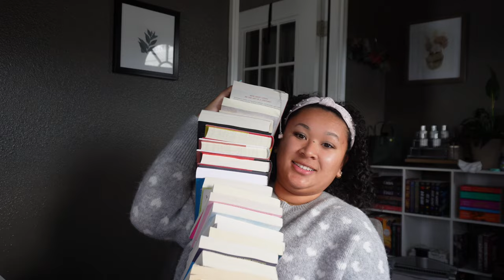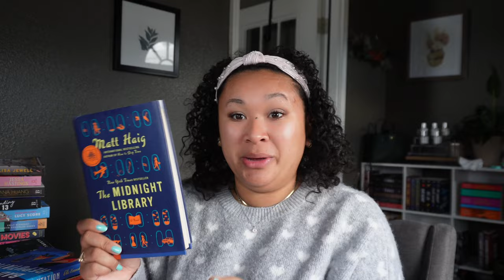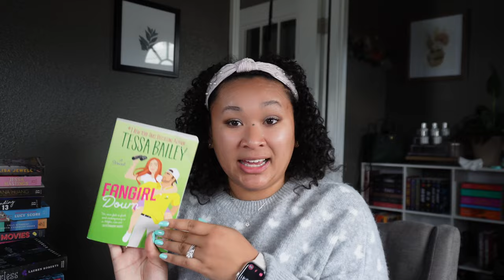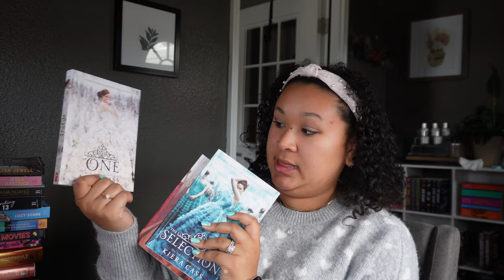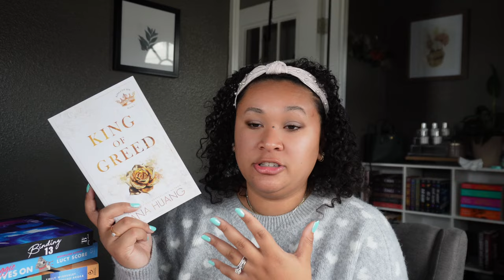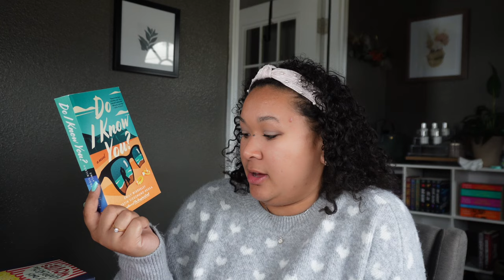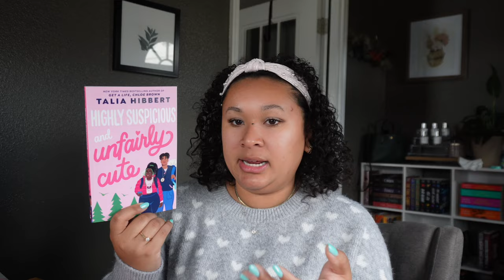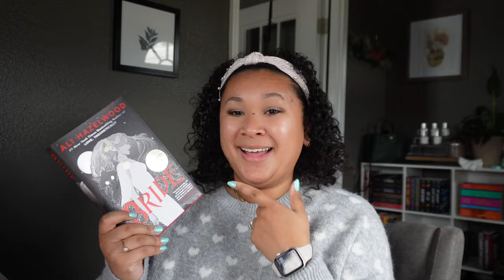HUGE Book Haul: 25+ books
Let's just say I have a book shopping addiction.